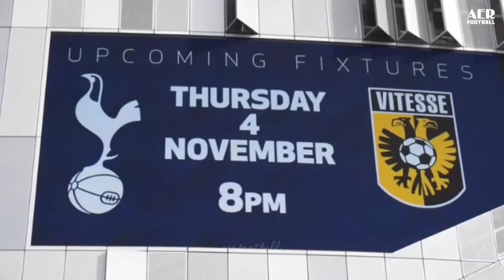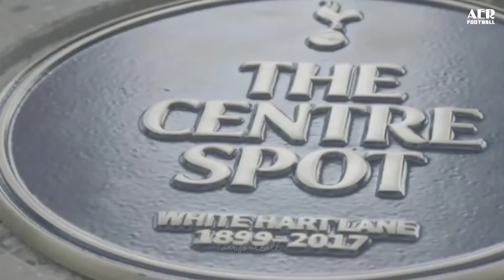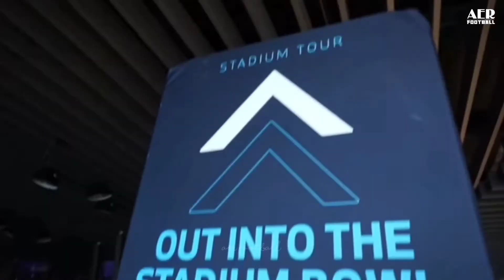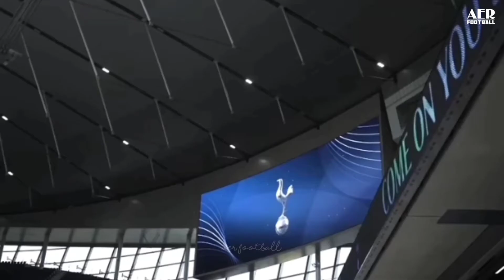Tottenham Hotspur Stadium ● Tottenham Hotspur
Tottenham Hotspur tidak lagi menggunakan nama White Hart Lane untuk stadion baru mereka.
Klub papan atas Liga Inggris memperkenalkan nama "Tottenham Hotspur Stadium" untuk nama kandang baru mereka tersebut, meski dibangun di atas tanah yang sama.